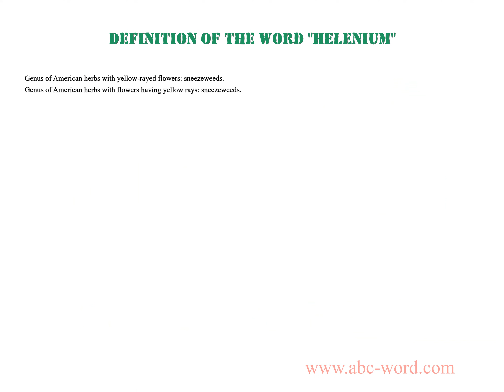Definition of the word "Helenium"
you will find full information about this word "helenium".
From the video you will learn the definition for the word helenium. The lexical meaning of the word helenium. What does the word helenium mean? And much, much more...